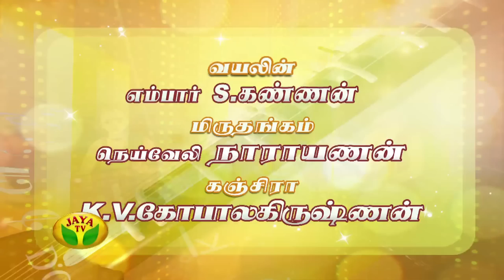Margazhi Maha Utsavam Sowmya - Episode 05 On Saturday, 21/12/13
Margazhi Maha Utsavam Sowmya - Episode 05 by Jaya Tv

Jaya Tv in Margazhi Maha Utsavam is a popular event during the 'season' in Chennai.
The series of concerts are thematic and the artistes interact with the audience through a brief Q & A session.